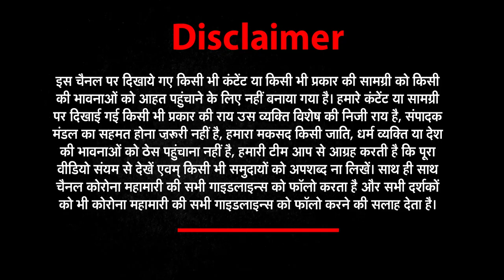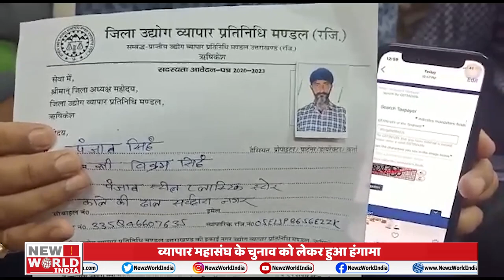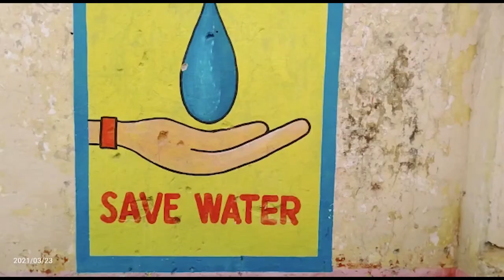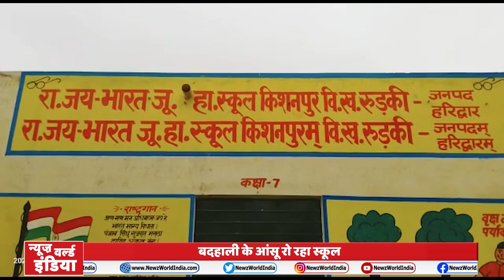देहरादून : विधानसभा चुनाव को लेकर मंत्रियों को बांटे जिले | Uttarakhand | NEWZ World India